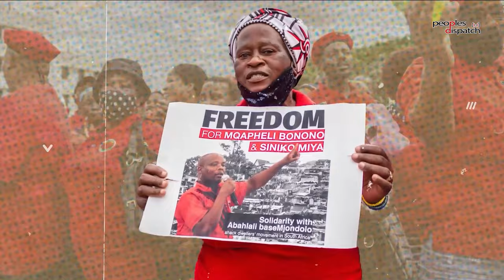Daily Debrief: Israel resumes its genocidal war against Gaza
In today's episode:
- Israel continues its war on Gaza after seven days of ceasefire
- Second round of Pandemic Treaty negotiations set to begin